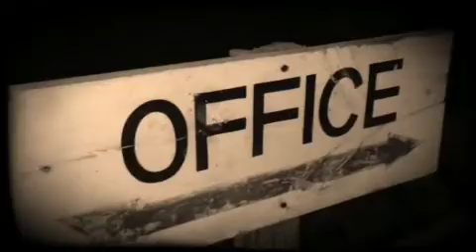The Dreams in the Ditch made with Videoshop